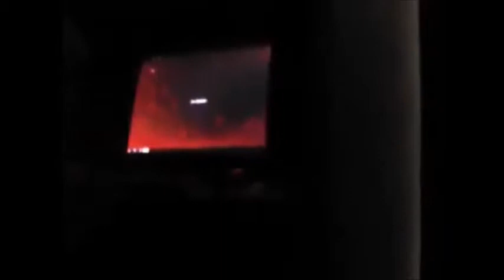Comshop: Lets Play with Ben and Luke Episode 1: Slendytubbies II (REVISED BY BEN PULLIAM)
The first revised non-factor and first lets play! Hilarious and awesome!

Enjoy! *Fart!*